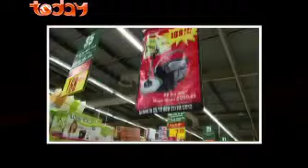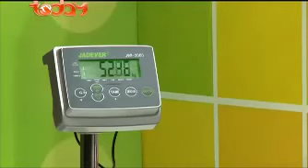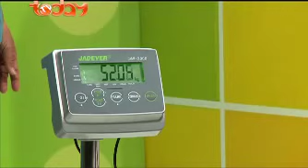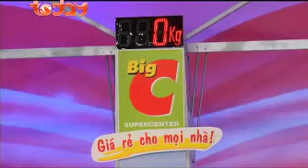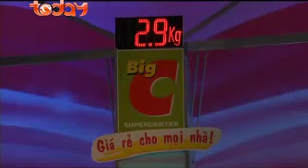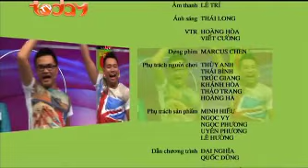Gameshow Chiếc Cân May Mắn Số 19 - MC Đại Nghĩa, Quốc Dũng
Chiếc cân may mắn là chương trình đầu tiên tại Việt Nam lấy dự đoán về trọng lượng sản phẩm – mối quan tâm hàng ngày của bà nội trợ làm nội dung chủ đạo. Đây chính là một trong những yếu tố hứa hẹn mang đến cho khán giả rất nhiều điều thú vị và hoàn toàn khác biệt so với các chương trình đã và đang có mặt tại Việt Nam.

Dưới sự dẫn dắt của hai MC vui nhộn Quốc Dũng và Đại Nghĩa, chương trình chắc chắn sẽ là một món quà đặc biệt từ TodayTV dành cho các khán giả thân thương! Chiếc cân may mắn còn là cơ hội để các nhà tài trợ quảng bá sản phẩm và đem thương hiệu, sản phẩm của mình đến gần hơn với khán giả thông qua sự trải nghiệm về nghe - nhìn - sờ - cảm nhận,…